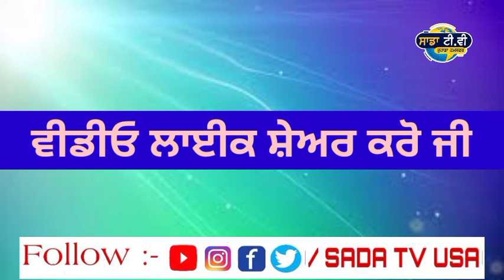ਰਾਜੇਵਾਲ ਬਾਰੇ ਆਈ ਵੱਡੀ ਖ਼ਬਰ। Punjab news live । Punjabi news live । Punjabi news today‌